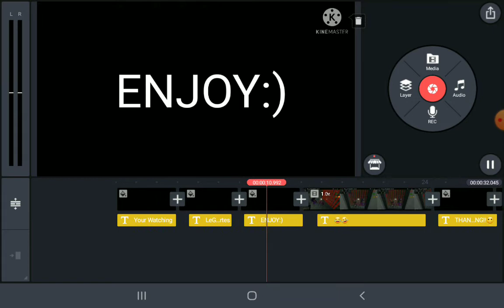Laughs...XD with Janet and Kate The Chamber🤣